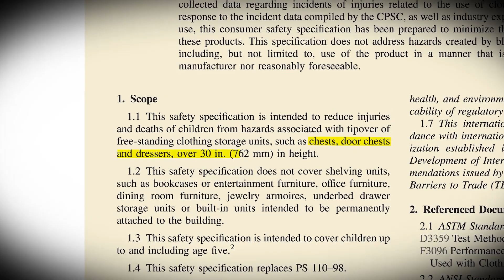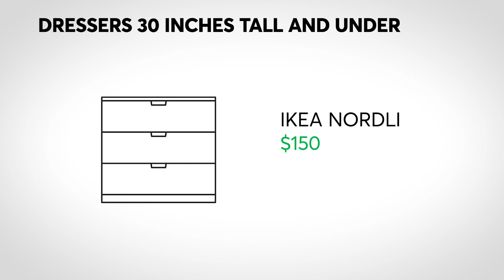Data Show: Smaller Dressers May Still Pose Deadly Risk | Consumer Reports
In an ongoing Consumer Reports investigation into the stability of dressers, newly released government data show dressers 30 inches tall and under have been linked to deaths in small children. CR tested more than a dozen of these dressers with more than half failing, underscoring why more stable dressers are possible and necessary.